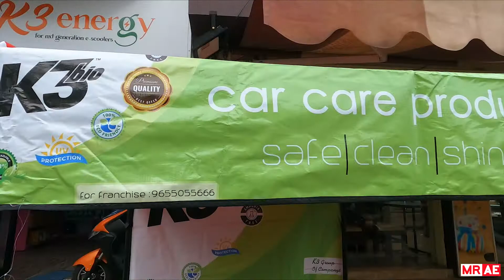25,000 ல Automobile Business பண்ணலாமா ? | Car Care Products Tamil | K3 Bio Products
'm Yogesh ( Mr Automotive ) . We've do Review Bikes , Cars , Truck , Bus & Etc

This video is about a Automobile Business franchise of bike and car care products . lot of unique products they are dealing . low investment business ideas

For Franchise and Product Enquires

Our Motto : People's Need to choose a Right Vehicles for Them

If Anyone is willing to give Your bike for Review . Just DM On Instagram 👇🏻